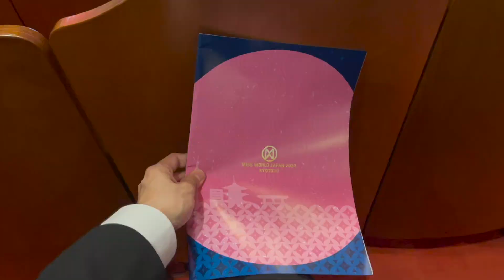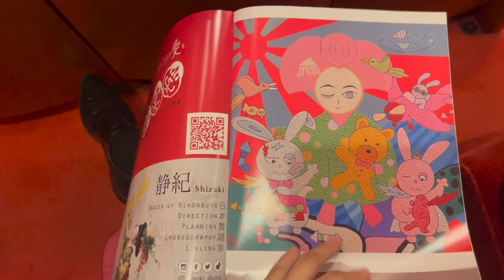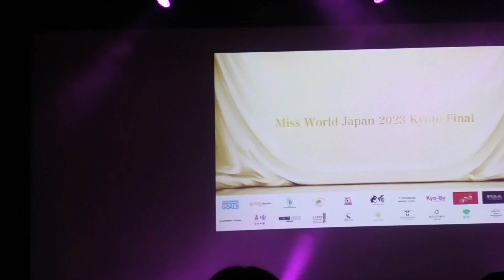ミスワールド地方大会初の訪問！２０２３ミスワールド京都大会！全編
--- 外部リンク ---
■ Yudai【公式】Twitter